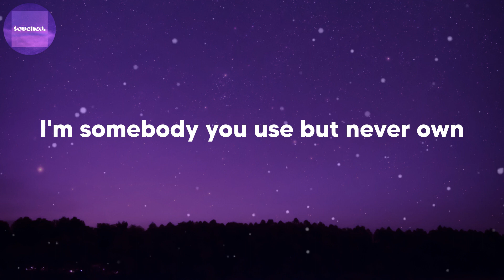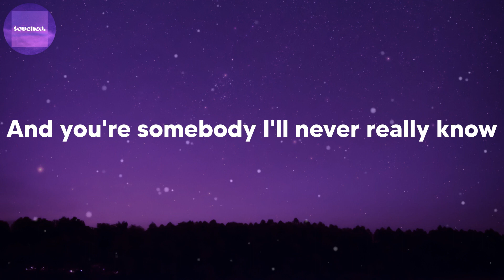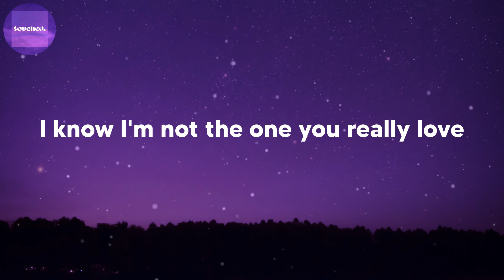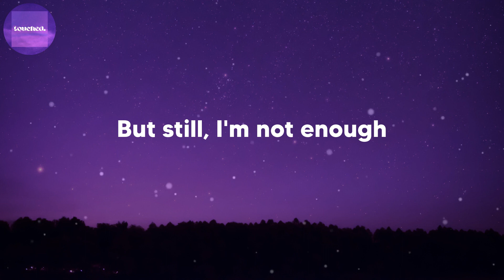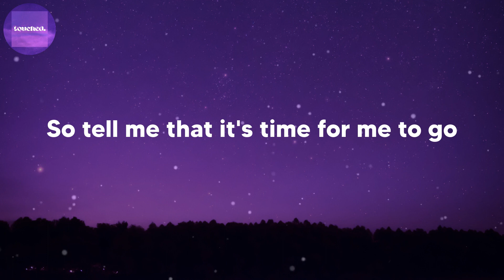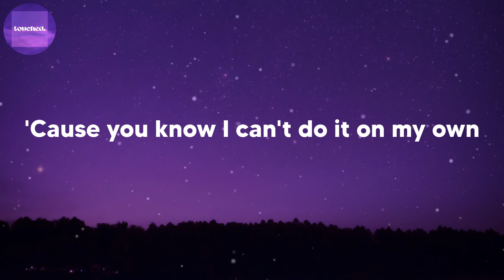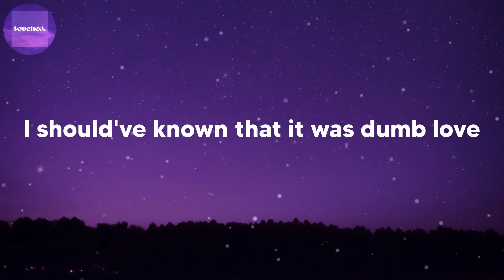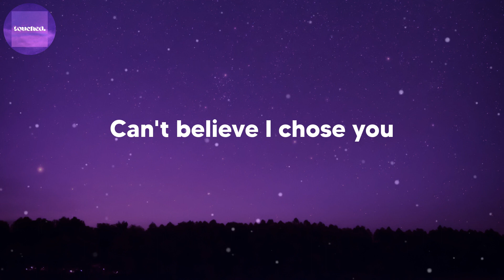Conan Gray - Yours (lyrics)